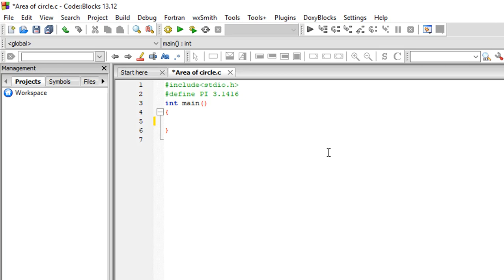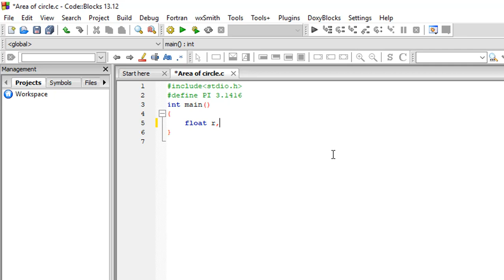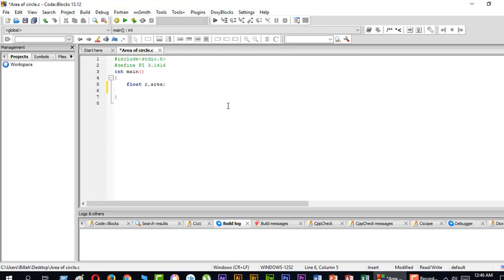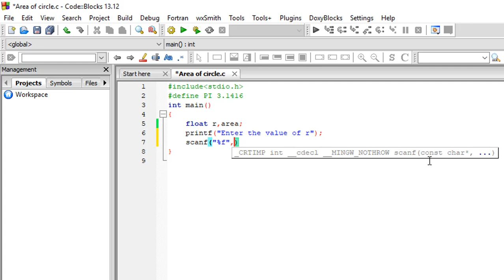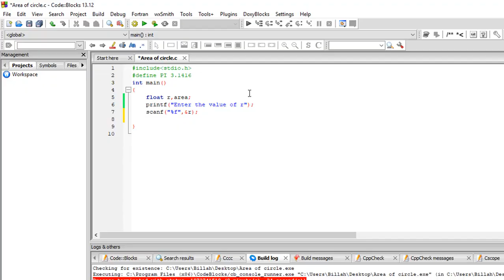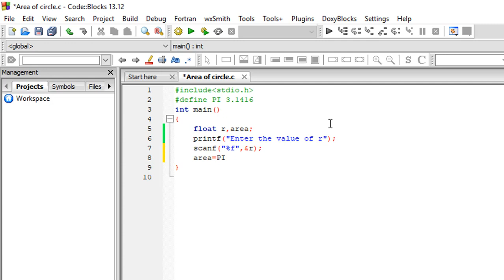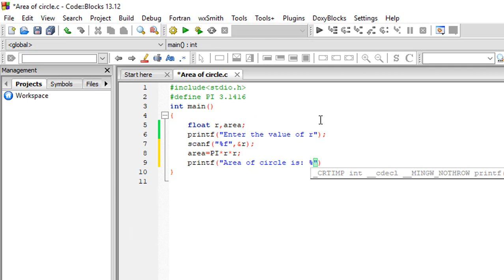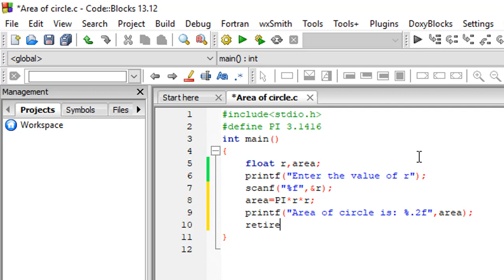Area of Circle|C Programming|[Bangla Tutorial]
C programming is the mother of computer language and this language should be learnt by all. area of circle is easy to understand and is a basic concept for c programming.